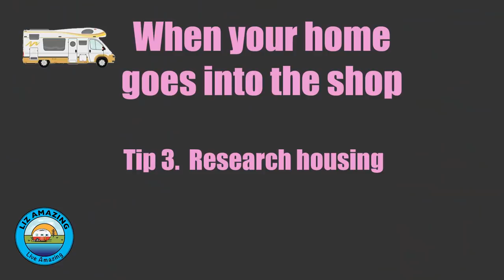Fulltime RV Stress | Camper in Shop | Finding a place to live | Our biggest fear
✅ RV Resources

✅ VIDEO DESCRIPTION
Fulltime RVers Liz and Paul share their struggles in finding a place to live while their camper is in the shop for weeks.

***Videos mentioned***